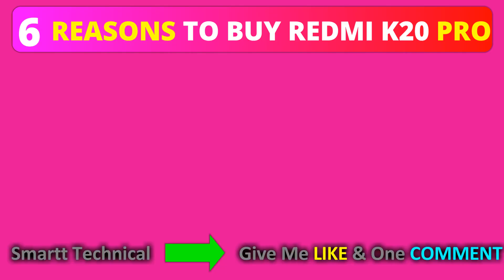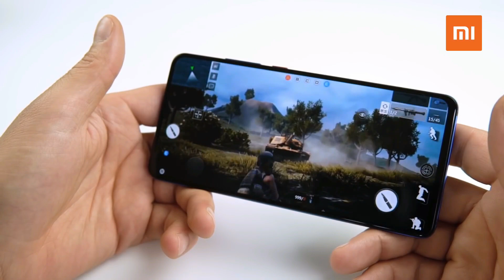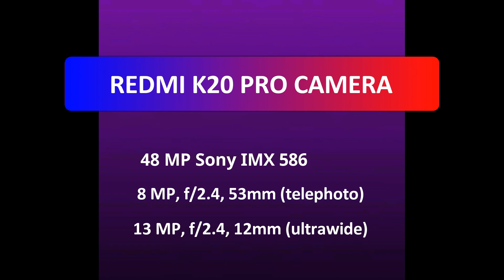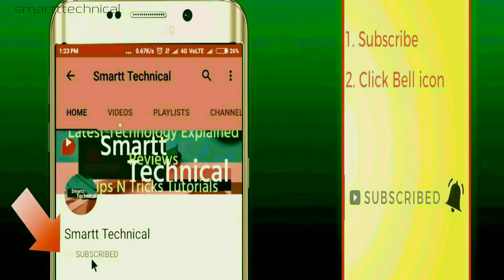Redmi K20 Pro India Price - 6 Reasons TO Buy | 1 Reasons Not TO Buy !!!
Upcoming Videos :
Redmi K20 Pro has become more popular than the Redmi K20 and Oneplus 7 pro in the Flagship Series phones. In this video, we provide you all Information regarding the price, specifications and the launch date of the Redmi K20 Pro in India. Expected to be priced at around Rs.24999, Redmi k20 Pro is viewed as the Oneplus 7 Pro Killer. But does the Redmi k20 Pro have what it takes to beat the Oneplus 7 Pro? We will find it out in this video.
The Redmi K20 Pro is come with a 6.39 inch Super Amoled Screen, Triple Camera, 4000 mah battery, USB Type C port and Qualcomm snapdragon 855 and all this for under Rs. 24999. And, that is why, there is tremendous hype around the Redmi K20 Pro in India. Many people are still unsure if the K20 Pro would unveil alongside the Redmi K20.
What do you guys think about the Redmi K20 Pro? Most importantly, will the Redmi K20 Pro be a better phone than the Oneplus 7 Pro Pro? Do let us know in the commets box below:)

Aur agar aapka koi Question hai to comment karen.